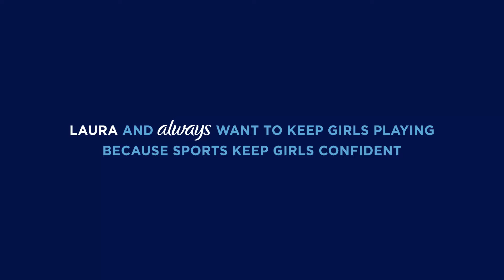Laura Trott’s Keep Playing LikeAGirl Confidence Story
Hear how Laura Trott’s passion for sport helped her to stay confident and why she supports our LikeAGirl campaign! Find out more about the LikeAGirl campaign by ALWAYS and see how we help empower girls by following this

Laura Trott knows all too well that when girls go through puberty, their confidence drops, and often they quit sports for good. Watch as Laura tells the story of how her love of cycling and sports helped her stay confident, leading her to two Olympic gold medals and another ticket to the Olympic Games. She wants to let you know why you should Keep Playing LikeAGirl, no matter what!

Take a look at the range of ALWAYS sanitary pads and find a product for you
See our full range of products including not only period protection, but also pantiliners